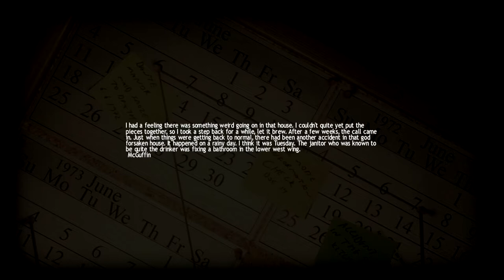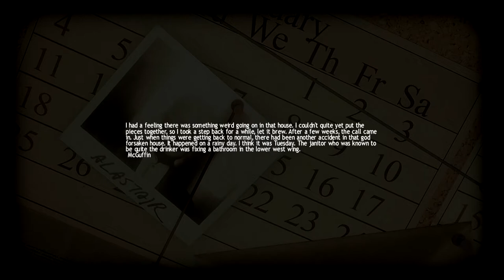Lucius - Let's Play Ep.04 "Omicidi sensati? PFFF!"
Bentornati, o benvenuti, al quarto episodio di Lucius, dove tanto per cambiare il movente dei nostri omicidi sarààààààààààà... perché Satana vuole.
Ho spezzettato la cosa perché ho girovagato UN PO' troppo...

Il gioco si presenta come una specie di avventura grafica mista a horror. Vestiamo i panni stirati e profumati di Lucius, nano malefico di sei anni che, mentre nasceva, è stato toccato ("Vuoi mostrarci il punto in cui ti ha toccato, Lucius?" **Lucius si tira giù i pantaloni** "OOOOHHH" -giuria shockata-) da un qualche maleficio o, più semplicemente, è stato prescelto per essere il figlio del diavolo. Lo scopriremo giocando. Per ora, sappiamo che abbiamo dei superpoteri e siamo così simpatici e pieni di cose da fare, da uccidere deliberatamente membri della nostra famiglia e servitù, con tanti saluti.